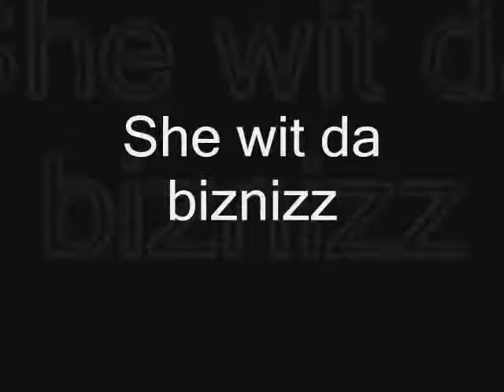She wit da biznizz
Double O,Baby Boy,Diamond Kid & Dubb